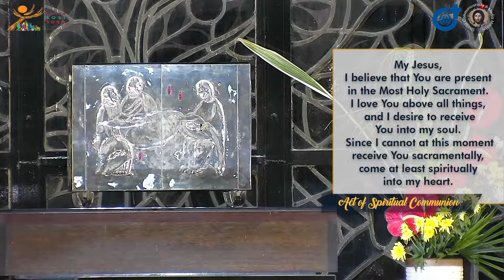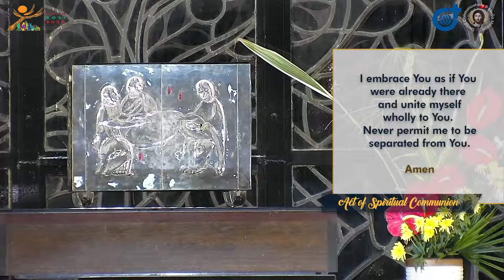6:00 PM Holy Mass - September 6 2022 Tuesday 23rd Week in Ordinary Time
Live 6:00 PM  Holy Mass - September 6 2022   Tuesday 23rd Week in Ordinary Time

FOR MASS INTENTIONS:  @ntentions
FOR SPECIAL MASSES:   @onlinemass